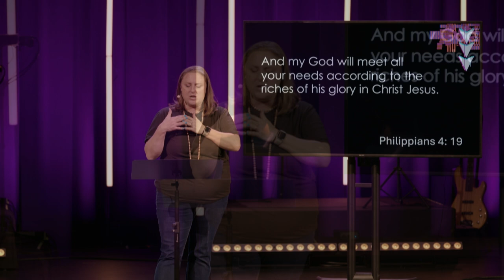Game Changer - Week 3 - Sermon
Welcome!

Get Connected 🔌

Notes:

We’re contributors, not consumers.

Jesus changes your finances.

“Do not store up for yourselves treasures on earth, where moths and vermin destroy, and where thieves break in and steal. But store up for yourselves treasures in heaven, where moths and vermin do not destroy…
- Matthew 6:19-21

…and where thieves do not break in and steal. For where your treasure is, there your heart will be also.”
- Matthew 6:19-21

“No one can serve two masters. Either you will hate the one and love the other, or you will be devoted to the one and despise the other. You cannot serve both God and money.”
- Matthew 6:24

And my God will meet all your needs according to the riches of his glory in Christ Jesus.
- Philippians 4:19

“His master replied, ‘Well done, good and faithful servant! You have been faithful with a few things; I will put you in charge of many things. Come and share your master’s happiness!’”
- Matthew 25:23

1. Recognize God as the owner

1. Recognize God as the owner
2. Manage His resources well

“Whoever can be trusted with very little can also be trusted with much, and whoever is dishonest with very little will also be dishonest with much…
- Luke 16:10-11

…So if you have not been trustworthy in handling worldly wealth, who will trust you with true riches?”
- Luke 16:10-11

1. Recognize God as the owner
2. Manage His resources well
3. Give generously

Jesus sat down opposite the place where the offerings were put and watched the crowd putting their money into the temple treasury. Many rich people threw in large amounts.
- Mark 12:41-44

But a poor widow came and put in two very small copper coins, worth only a few cents.
- Mark 12:41-44

Calling his disciples to him, Jesus said, “Truly I tell you, this poor widow has put more into the treasury than all the others. They all gave out of their wealth; but she, out of her poverty, put in everything - all she had to live on.”
- Mark 12:41-44

“Test me in this”, says the Lord Almighty, “and see if I will not throw open the floodgates of heaven and pour out so much blessing that there will not be room enough to store it.”
- Malachi 3:10

1. Recognize God as the owner
2. Manage His resources well
3. Give generously